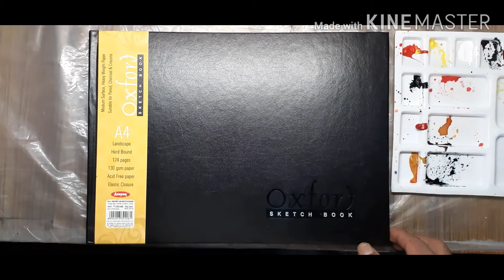BEAUTIFUL SUN SET PAINTING. WATER COLOUR GUIDE FOR BEGINNERS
EASY STEP BY STEP VIDEO TUTÒRIAL FOR BEGINNERS